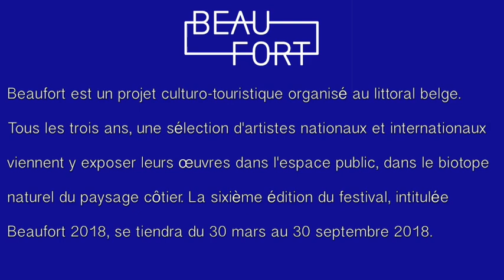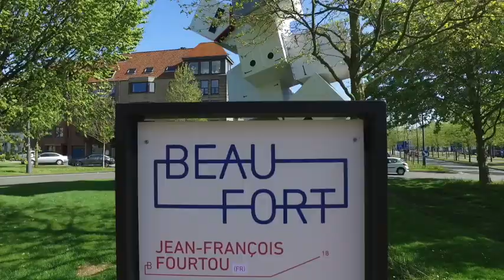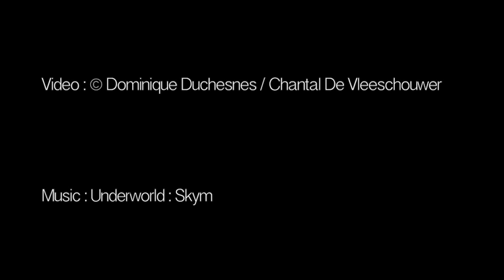Beaufort 2018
Beaufort est un projet culturo-touristique organisé au littoral belge. Tous les trois ans, une sélection d'artistes nationaux et internationaux viennent y exposer leurs œuvres dans l'espace public, dans le biotope naturel du paysage côtier.
La sixième édition du festival, intitulée Beaufort 2018, se tiendra du 30 mars au 30 septembre 2018, sous la houlette de la commissaire Heidi Ballet.